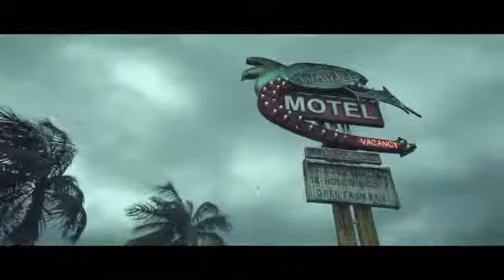Hitman Absolution E3 2012 Attack of the Saints Trailer1066